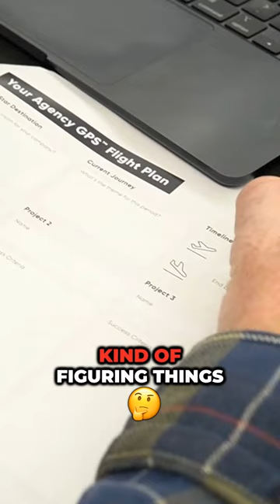Still working in your bubble?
// FREE TRAINING
🎓 Create more profit  from your agency: